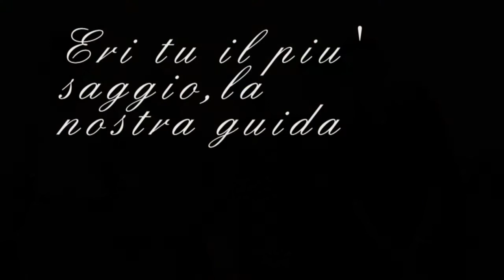Ciao nonno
Mauro ci ha lasciati